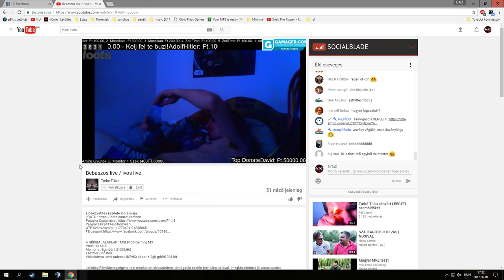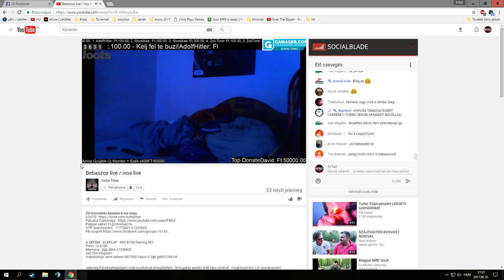Turbó rossz üvegből iszik. A KARMA!!!!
GÉPEM
➥Proci: I7 4770k
➥Ram: 16GB DDR3 (1600mhz)
➥Táp: Corsair VS650
➥Vga: MSI GTX 970 4G
➥Winchester: 1x 1TB
➥SSD: 120gb (kingston)
➥Alaplap: MSI H97 GAMING
➥Proci hűtő: Alpenföhn Brocken 2
➥Gépház: Corsair Carbide 200R
➥Oprendszer: Windows 7 Ultimate (64bit)
➥Monitor 1: LG LED Monitor EN33S
➥Monitor 2: AOC G2460PF
➥Intró zene: Droplex & Joey Smith - Broken Dreams (FiveAm Remix)